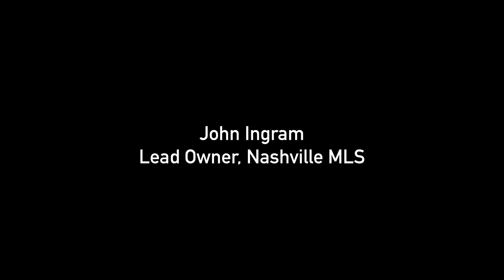Nashville MLS Ian Ayre CEO Announcement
Nashville MLS has announced the appointment of Ian Ayre as Chief Executive Officer.